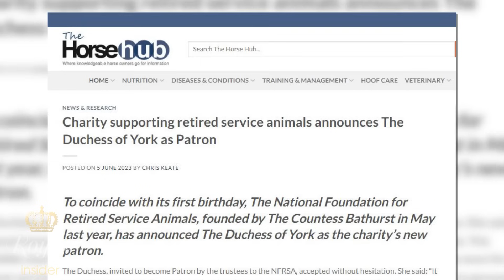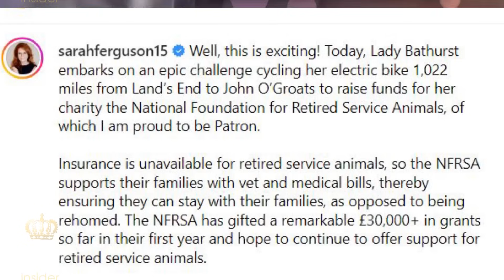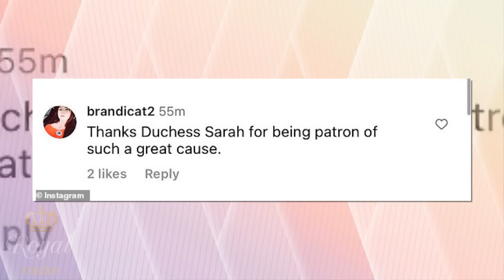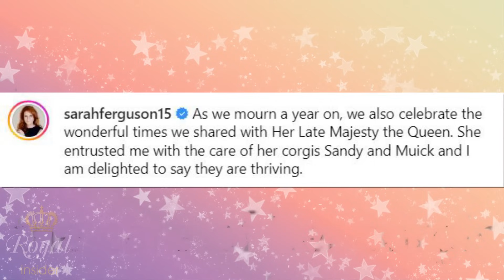Fergie Melts Hearts with Video of Walking late Queen's Corgi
The Duchess of York, Sarah Ferguson's heartwarming countryside stroll with the late Queen Elizabeth's corgis will melt your heart.